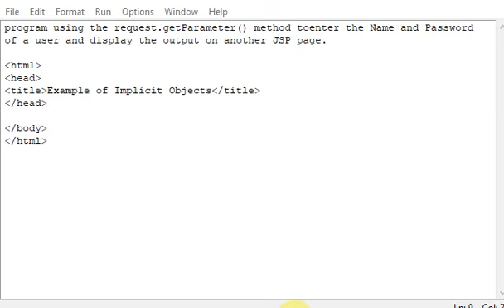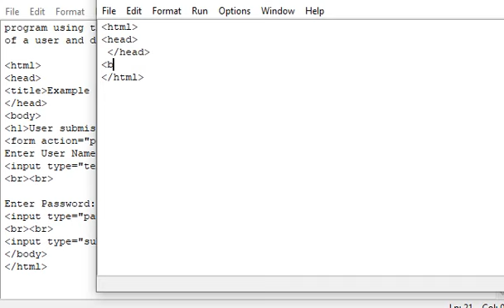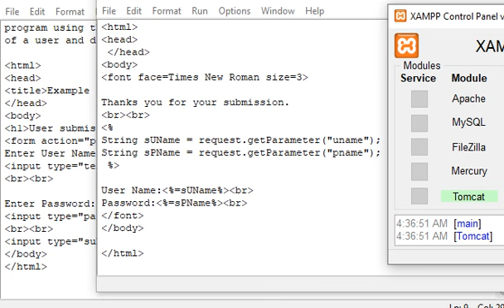JSP program using the request.getParameter() method to enter the Name and Password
How to use the request.getParameter() method to enter the Name and Password and display the output on another JSP page.